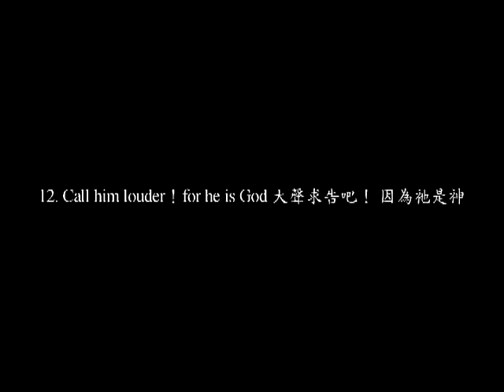Elijah - 12. Call Him Louder ! For He Is God 大聲求告吧! 因為祂是神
詩歌與 神劇『以利亞』選粹
日期: 2012/4/27
地點: 台北懷恩堂
音樂總監暨指揮: 孫愛光
指揮: 黃育峰，劉曉書

演出單位:
台北YMCA聖樂合唱團